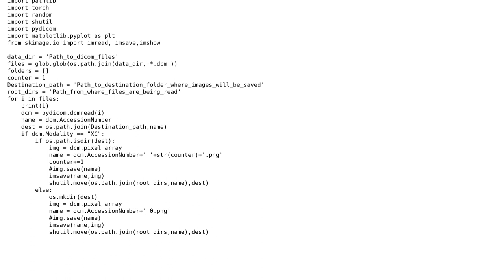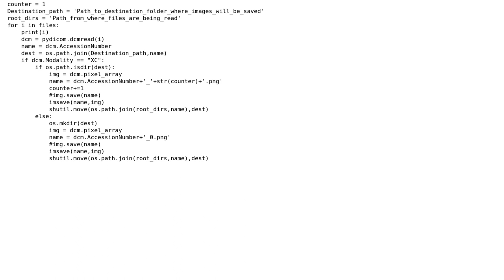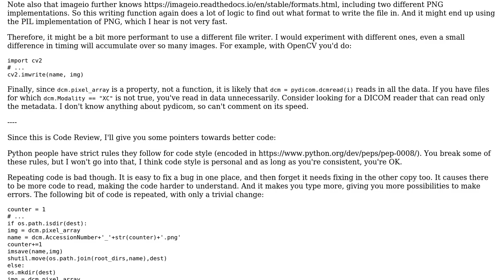Code Review: Extract the data from Dicom files in an time efficient way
With thanks & praise to God, and with thanks to the many people who have made this project possible! | Content (except music & images) licensed under CC BY-SA | Music | Images & others | With thanks to user Cris Luengo user Beginner and the Stack Exchange Network Trademarks are property of their respective owners. You are responsible for your own actions.